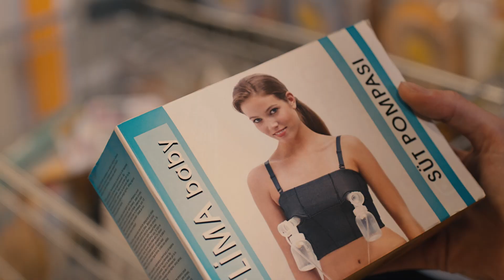Senin Hikayen - Fragman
Bu gerçek bir hikaye...

Ailesine bağlı, gündelik sıkıntılarla enerjisini kaybetmeyen, eğlenceli biri olan Hakan (Timuçin Esen) ile daha gerçekçi, kuralcı ve özgür bir kadın olan Esra (Selma Ergeç); 30’lu yaşlarının ortalarında, kariyerlerine odaklanmış evli bir çifttir. Birbiriyle gayet iyi anlaşan bu çiftin kariyerleri de, 7 yıldır devam eden evlilikleri de bir dönüm noktasındadır; çocuk sahibi olma kararı... Karar aşamasında devreye bir de “babaanne” olmayı kafasına fena halde koymuş olan, Hakan’ın annesi Meral (Nevra Serezli) girer. Sakin, sevgi dolu ve mantıklı bir baba olan Orhan’ın (Sait Genay) tüm itirazlarına rağmen, çok sempatik ama baskın bir karakter olan Meral’in tatlı müdahaleleriyle durum, daha da karmaşık ve komik bir hal alır. Çocuk meselesini aile içinde gündemin ilk maddesine yerleştiren Meral’in acele etmesinin ne yazık ki çok önemli bir nedeni vardır. Ve beklenmedik bir anda hamilelik müjdesi gelir. Sevgi ve fedakarlığı hayatının merkezine koyarak gerçek bir aile olabilen insanlar için her koşulda mutlu olmak hiç de zor değildir. Hele yeni bir hayat müjdesi onlara yepyeni ufuklar açmışken… Ancak maddi durum, anne-baba olma sorumluluğu, annenin durumu… Bir bebek bütün hayatları nasıl değiştirir?

Yapımcı : TAFF Pictures
Yapım: Fono Film
Senarist-Yönetmen : Tolga Örnek
Genel Koordinatör : Ömer Çalıkoğlu
Uygulayıcı Yapımcı : İsmail Çağlar
Proje Koordinatörü : Leyla Güver-Beck
Görüntü Yönetmeni : A. Münür Gürsoy
Kurgu : Oğuz Çelik